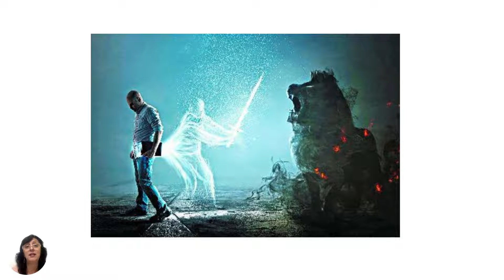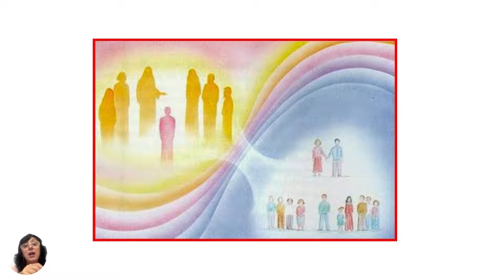PROGRAMAÇÃO PRÉ-RENCARNATÓRIA-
Imagens - Internet

Me siga no Instagram: @siriamohamed

CONSULTAS

CURSOS

Conheça nossos cursos:

CURSO DE DESENVOLVIMENTO ESPIRITUAL - AUTONOMIA ENERGÉTICA

CURSO - APRENDA A DECRETAR, DIREITO!

CURSO -  7 RITUAIS PARA MUDAR A SUA VIDA ENERGÉTICA

Sobre Siria Maria Mohamed

Síria Maria Mohamed é Psicóloga Clínica , Pós graduada em Fitoterapia,
graduanda no curso de Farmácia e pós-graduanda no curso Prescrição de Fitoterápicos em Nutrição.

Trabalha na linha Espiritualista Independente há mais de 30 anos , orientando seus pacientes a viver de uma maneira saudável tratando das  questões  energéticas, emocionais , físicas e mentais relacionadas às doenças.

Foi comunicadora de rádio por mais de uma década e hoje trabalha em seu canal no youtube onde mais de 160 mil pessoas já assistiram os mais de 130 vídeos publicados em seu canal.

Atualmente  desenvolve uma terapêutica que associa o campo científico ao energético através da Terapia dos Símbolos da Palma da Mão, uma ferramenta fundamental para o diagnóstico de doenças de fundo espiritual.

É autora do livro "'Kiwi- O Pintinho Diferente"' em que aborda a importância do desenvolvimento da fé e do amor próprio em crianças em situações de bullying.

Através de cursos e palestras ajuda inúmeras pessoas a encontrar um caminho para  desenvolver a espiritualidade, com autonomia.